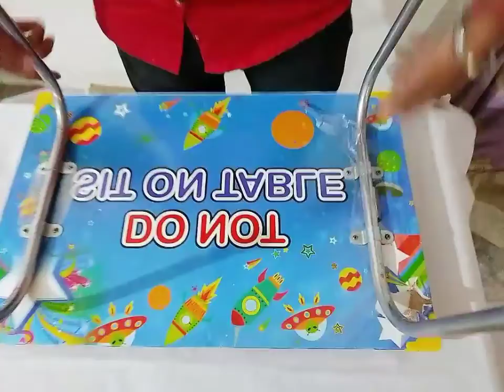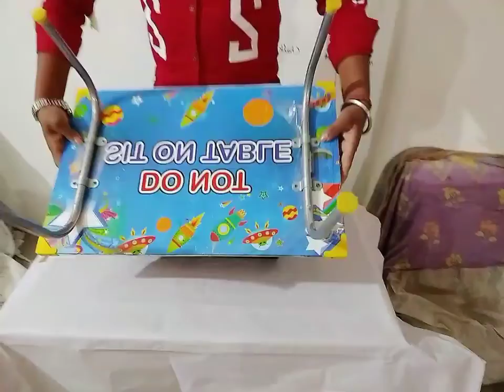Unboxing laptop table in cheapest price 280 only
guys kids laptop  table in very cheap Prices 👍 so cheap and best quality normally laptop table 700 starting price but this table so cheap and good quality if information helpful please like and subscribe